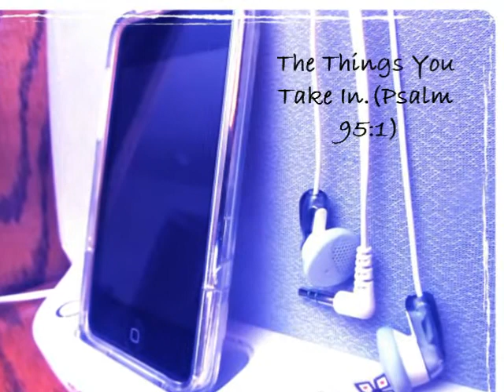Ciao Mia Bella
Ciao Mia Bella (Hello My Beautiful) is a blog about how you see yourself and most importantly how God sees you. This blog began not too long ago, in the hopes of reaching out to girls who struggle with self-essteem issues and more. This is the very first video and is the preview to what upcoming videos will have involved in them and what they will look like (for the most part).